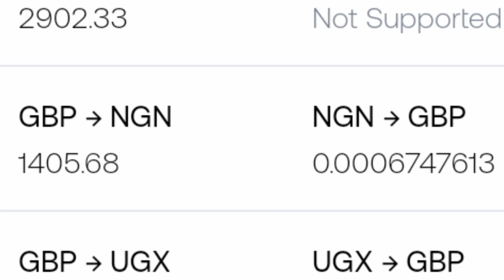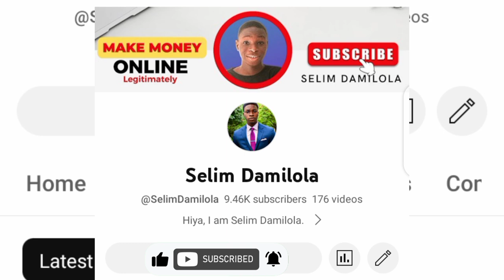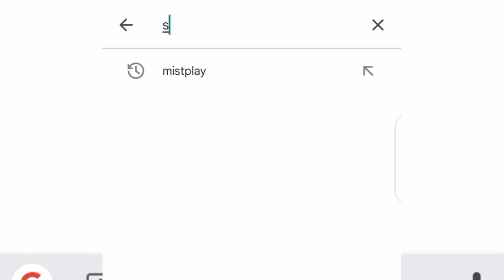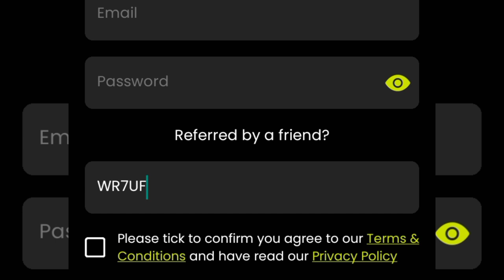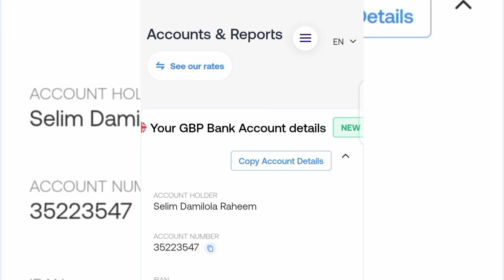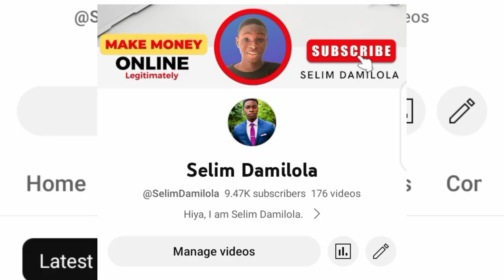Earn $5.21 Every 30 Seconds PLAYING GAMES (works worldwide) Make Free Money Online-Make Money Online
I want to show you an app you can make free money from every single day just by playing fun games with your phone!

WR7UF
How to create uk(pounds) bank account:

The information presented here is not intended to be taken as financial advice. We do not guarantee any results from using the methods, ideas, or strategies discussed here. All investments involve some degree of risk, and you should always do your own research before making any investment decisions.